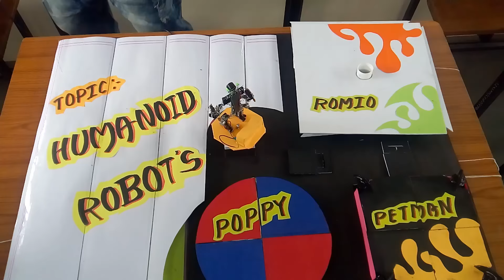How to make creative poster for competition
Above poster is totally handmade poster for specific topics decided by college team for poster presentation event of annual festival of AISSMS COE ET2K17.